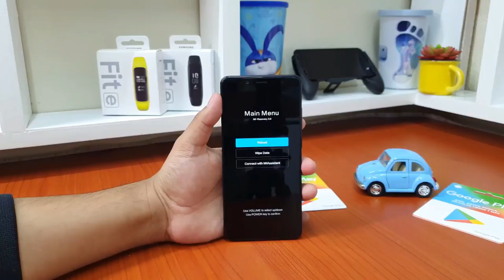Como quitar código de patrón o contraseña Xiaomi Redmi Note 5 | Hard Reset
Hard Reset Xiaomi Redmi Note5
Eliminar contraseña o patron XIAOMI REDMI NOTE 5

                   💰▶▶▶DINERO DINERO◀◀◀💰

💰REGISTRATE Y GANA $ las mejores comisiones promocionando los mejores productos de GearBest